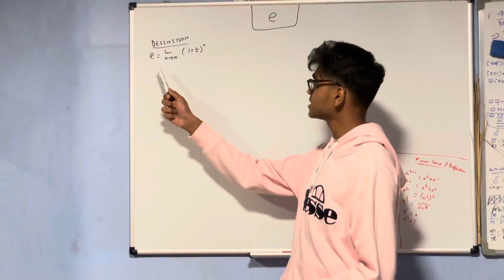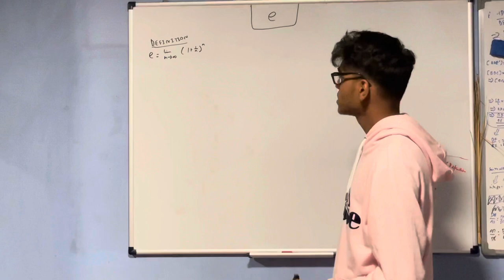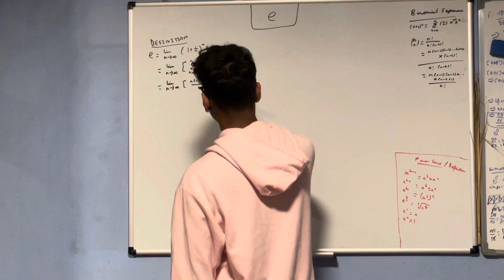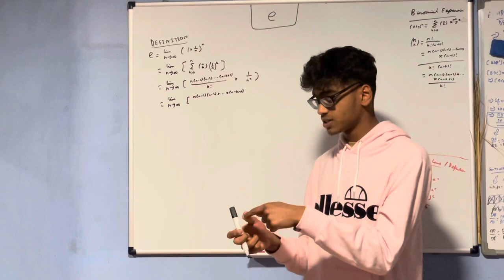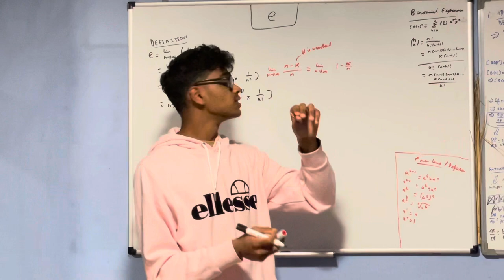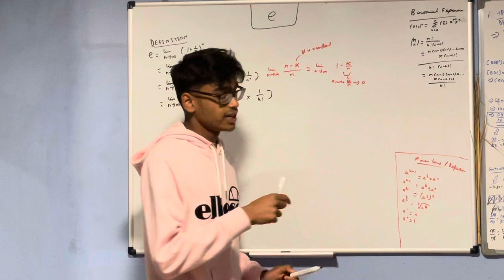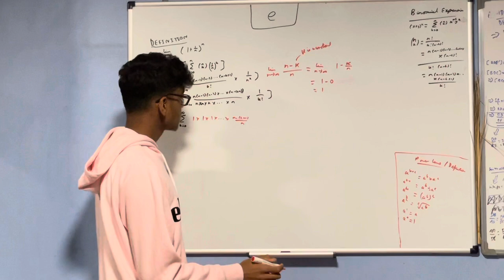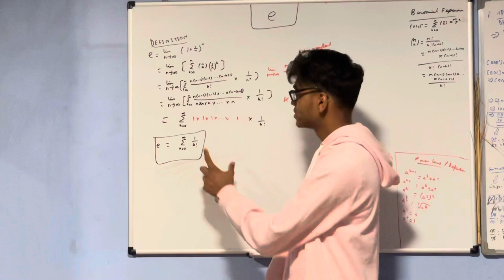The number e.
In mathematics there are a few transcendental numbers which appear over and over in maths, for example pi, and e is another one of these.
It’s importance in maths ranges through a variety of topics and I believe that the power functions only gives us a smooth curve because of e but also it’s importance in calculus is immense, but what does it actually mean?
It’s not some magical constant that was worked out via experimentation and it’s value is actually quite remarkable in its relative simplicity, if infinity can be rendered a simple concept that is. It’s used through maths but is definitely not understood well enough within high school mathematics, and hopefully this set of videos helps uncover its mystery with a satisfying and beautiful end result.